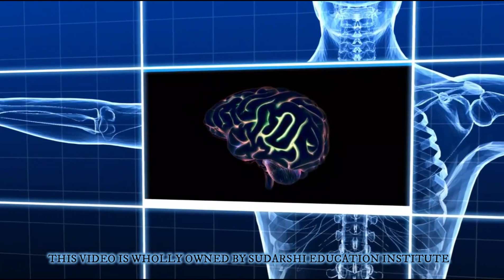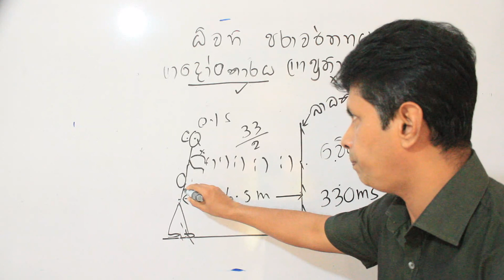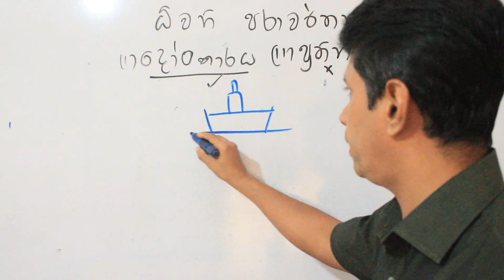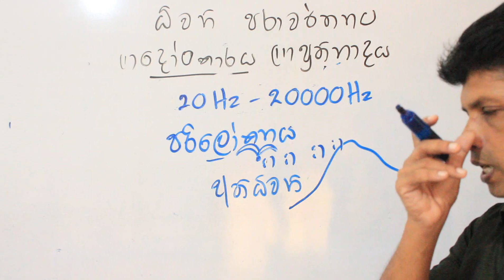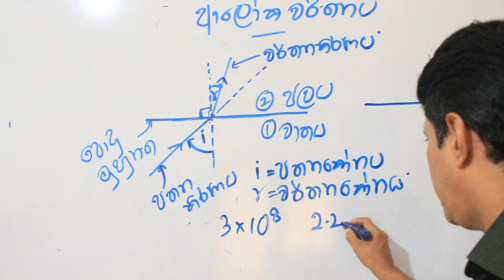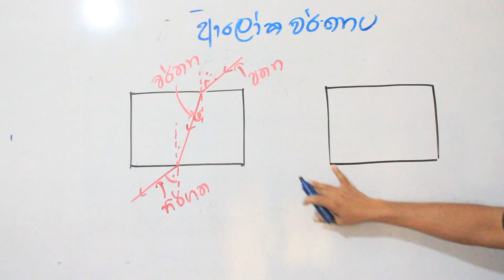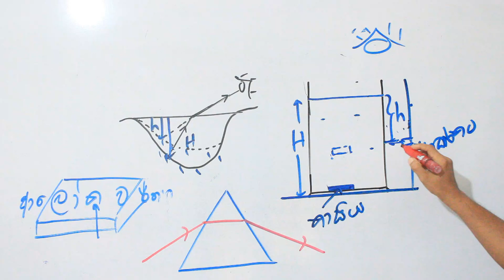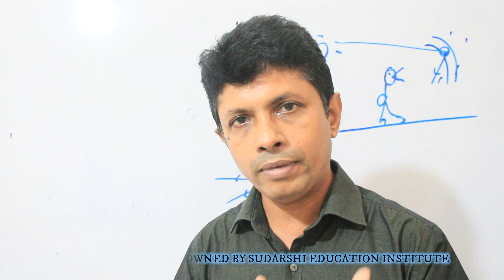Wave reflection and refraction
Reflection involves a change in direction of waves when they bounce off a barrier. Refraction of waves involves a change in the direction of waves as they pass from one medium to another. Refraction, or the bending of the path of the waves, is accompanied by a change in speed and wavelength of the waves.